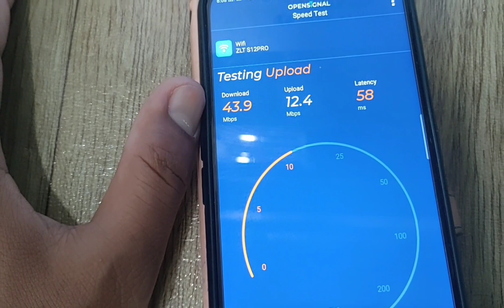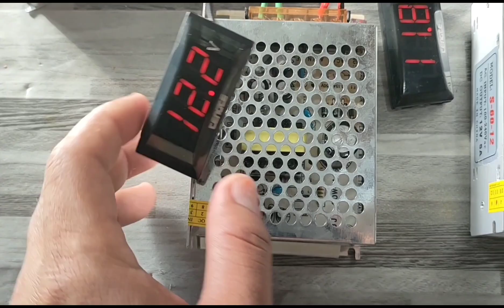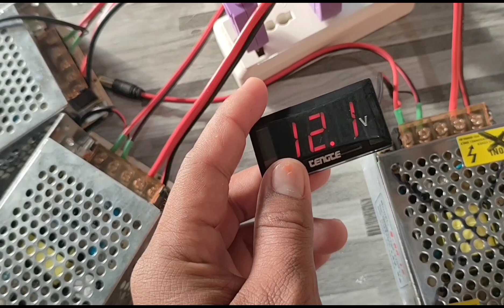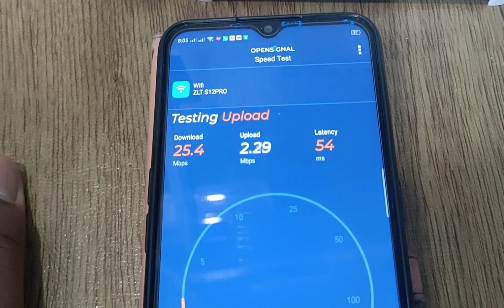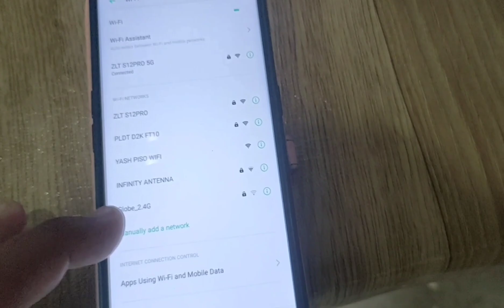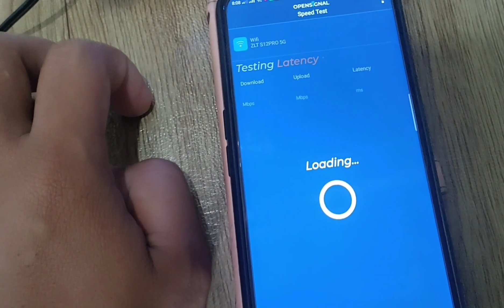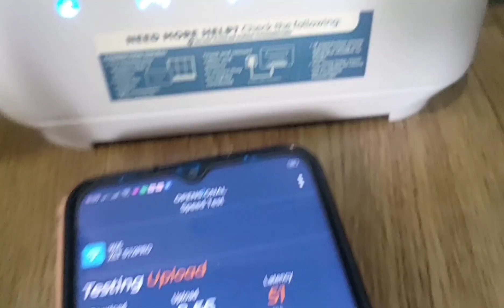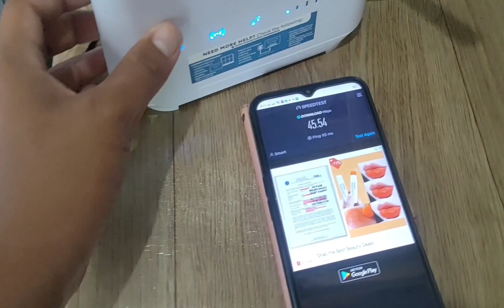PISO WIFI PROBLEM CANNOT CONNECT | MAY PAMALIT NA WHITE/BLACK MAMBA 😱😱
12,000 free sf
(Please do not call, text only)
Pinakamurang Antenna dito na shop 👇
3. ZLT S12 PRO OPENLINE
Lahat ng Materials ng Piso Wifi
nasa isang store na 👇👇
(Specific list 👇 Complete Package)
3. Female to Male duppont wire
4. Stepdown module 12v-5v
5. Orange pi 2gb ram board
6. Memory card 16gb or 32gb
7. Usb to lan 3.0
8. For Tp link (Optional) Eap110
9. Universal Coinslot
10. Piso Wifi Box only
Lahat ng klasing Booster Antenna

(Specific list)
1. Parabolic 44dbi 5g (15km)
2. New gen Infinity 36dbi 5g (15km)
3. Hyperbolic 44dbi 5g (15km)
MGA IBANG VIDEO NA MAKAKATULONG SAYO
Solar Setup Complete Package👇
1. Solar Panel 100watts Original
2. LifePo4 Batery 100Ah
3. Solar Controller

Other Materials
1. Aluminim Counter nossing for vendoBox

2. 12v-24v Voltmeter